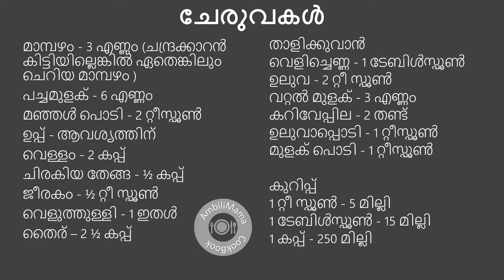മാമ്പഴ പുളിശ്ശേരി | മാമ്പഴ മോറു കറി | Mango Buttermilk Curry | വെജിറ്റേറിയൻ | AmbiliMama CookBook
ഈ പാചകക്കുറിപ്പ് തമിഴ് ഇംഗ്ലീഷ് ഭാഷകളിലും ലഭ്യമാണ്.

ഈ പാചക കുറിപ്പ് ഇഷ്ടപ്പെട്ടെങ്കിൽ ഞങ്ങളുടെ ചാനൽ സബ്സ്ക്രൈബ് ചെയ്യൂ . നോട്ടിഫിക്കേഷനുകൾക്ക് ബെൽ ഐക്കൺ അമർത്തു.

മാമ്പഴ പുളിശ്ശേരി
വിഭാഗം: സൈഡ് ഡിഷ്
സ്ഥലം: കേരള

ചേരുവകൾ
മാമ്പഴം - 3 എണ്ണം (ചന്ദ്രക്കാറൻ കിട്ടിയില്ലെങ്കിൽ ഏതെങ്കിലും ചെറിയ മാമ്പഴം )
പച്ചമുളക് - 6 എണ്ണം
മഞ്ഞൾ പൊടി - 2 റ്റീസ്പൂൺ
ഉപ്പ് - ആവശ്യത്തിന്
വെള്ളം - 2 കപ്പ്
ചിരകിയ തേങ്ങ - 1/2 കപ്പ്
ജീരകം - 1/2 റ്റീ സ്പൂൺ
വെളുത്തുള്ളി - 1 ഇതൾ
തൈര് - 21/2 കപ്പ്

താളിക്കുവാൻ
വെളിച്ചെണ്ണ - 1 ടേബിൾസ്പൂൺ
ഉലുവ - 2 റ്റീ സ്പൂൺ
വറ്റൽ മുളക് - 3 എണ്ണം
കറിവേപ്പില - 2 തണ്ട്
ഉലുവാപ്പൊടി - 1 റ്റീസ്പൂൺ
മുളക് പൊടി - 1 റ്റീസ്പൂൺ

കുറിപ്പ്
1 റ്റീ സ്പൂൺ : 5 മില്ലി
1 ടേബിൾസ്പൂൺ : 15 മില്ലി
1 കപ്പ് : 250 മില്ലി

തയ്യാറാക്കുന്ന വിധം
1. തൊലി കളഞ്ഞ മൂന്ന് മാമ്പഴം, നെടുകെ പിളർന്ന 6 പച്ചമുളകുകൾ, 2 റ്റീസ്പൂൺ മഞ്ഞൾ പൊടി, ആവശ്യത്തിന് ഉപ്പ്, 2 കപ്പ് വെള്ളം എന്നിവ ചേർത്ത് 20 മിനിറ്റ് വേവിക്കുക.
2. അര കപ്പ് ചിരകിയ തേങ്ങ, ഒരു റ്റീസ്പൂൺ ജീരകം, ഒരു ഇതൾ വെളുത്തുള്ളി എന്നിവ അരക്കപ്പ് തൈരൊഴിച്ച് നന്നായി അരച്ചെടുത്ത്‌വയ്ക്കുക.
3. ബാക്കിയുള്ള 2 കപ്പ് തൈര് മിക്സിയിൽ നന്നായി അടിച്ചെടുത്ത് കറിയിൽ ചേർത്ത് ചെറുതീയിൽ തിളച്ച് വരുന്നത് വരെ വയ്ക്കുക
4. തേങ്ങ അരച്ചത് ചേർത്ത് മൂന്ന് മിനിറ്റ് ചെറുതീയിൽ വച്ച ശേഷം അടുപ്പ് ഓഫ് ചെയ്യുക.
5. താളിക്കുവാൻ: ഒരു ടേബിൾസ്പൂൺ വെളിച്ചെണ്ണ ചൂടാക്കി അതിൽ2റ്റീസ്പൂൺ ഉലുവ പൊട്ടിക്കുക. അതിലേക്ക് 3 വറ്റൽ മുളക് മുറിച്ചതും 2 തണ്ട് കറിവേപ്പിലയും ചേർക്കുക.
6. അതിലേക്ക് ഒരു റ്റീസ്പൂൺ ഉലുവാപ്പൊടിയും ഒരു റ്റീസ്പൂൺ മുളക് പൊടിയും ചേർത്തിളക്കി അടുപ്പ് ഓഫ് ചെയ്യുക.
7. ഇത് കറിയിലേക്ക് ചേർക്കുക.
8. രുചികരമായ മാമ്പഴപുളിശ്ശേരി ചോറിനോടൊപ്പം ആസ്വദിക്കൂ.